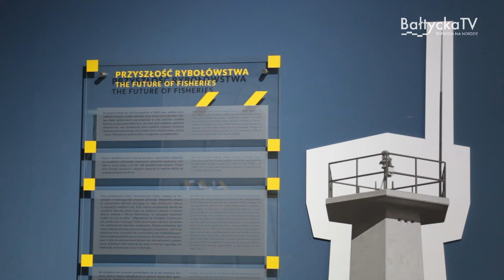“Praca rybaka – jak? gdzie? czym”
Z jednej strony zdjęcia i opisy pracy rybaków morskich sprzed lat, z drugiej – najnowsze narzędzia multimedialne, dzięki którym samemu możemy zbudować kuter i go prowadzić. To wszytsko i jeszcze więcej można zobaczyć w Centrum Promocji i Edukacji Północnego Szlaku Rybackiego “MERK” we Władysławowie na wystawie “Praca rybaka – jak? gdzie? czym”. Wystawa działa od roku i w tym czasie odwiedziło ją ponad tysiąc osób. Północnokaszubska Lokalna Grupa Rybacka, która zarządza centrum MERK przygotowuje kolejną wystawę, która będzie poświęcona faunie i florze Bałtyku.